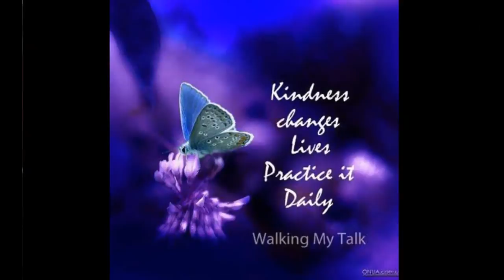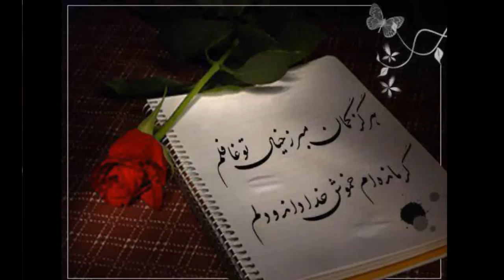Baz Mano Kashti Rafti مرتضی Morteza باز منو کاشتی رفتی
Neither Allah Nor Mohmmad Knew He (Sad bn Ma-aass) Done Great Sin frahzad   نه خدا نه محمد می دانستند که...جاج آقا فرحزاد
Iran earthquake kills at least 350, over 3500 hurt,
زلزله بیش از ۳۵۰ کشته
 آخوند دولتی ( سخنرانی حجت الاسلام حاج آقای استاد فرحزاد ) زلزله زده ها از دولت  توقع کمک نداشته باشند
Iranian Top  Clergy says : Earthquake Victim should not expect help from government...These earthquakes are warning from GOD
EarthQuake خدا به خامنه ای در نماز قبل از قدر گفت: زلزله میاد
During Prayer televised on IRIB CH3 God appeared to Imam Khamenei in form of Light, and talked to him.
We have no report of conversation yet, but we guess that God told Imam, that Earthquake will strike Iran, but Imam Khamenei did not believe God and did not warned us, Why?

TEHRAN, Iran (AP) — A 6.2-magnitude earthquake killed at least.

Iran Land of World Champions Ghasem Rezaie Salimi Souryan Norouzi Abdevali سعید عبدولی
(IRI) امید نوروزی مصاحبه محمد بنا
Hamid Soorian souryan حمید محمد سوریان ریحانپور بهداد سلیمی

قهرمان ، سرت رو بالا بگیر ، همه ما دوست داریم
المپیک لندن سودابه

On Monday, April 12, the Miami Herald published an article about a Baha'i woman in Miami who experienced educational discrimination in Iran for her beliefs. Nadia Riazati, who arrived in the U.S. two years ago (2008) and is currently pursuing a doctorate degree at Florida International University, shared her story during a public event in Miami dedicated to the Baha'is of Iran, which was held on Sunday, April 11.

About 300 people attended the event in Miami, where Former Universal House of Justice Member Douglas Martin and U.S. Representative Ileana Ros-Lehtinen were the keynote speakers.

From an early age, Nadia Riazati knew the pain of discrimination, humiliation and punishment. When she was expelled from school in Iran for revealing her religion, her teacher insulted her. "You have sullied our school," she admonished.

Riazati, 30, belongs to the Baha'i faith, the largest non-Islamic religious minority in Iran, and one that has been the target of relentless persecution by the government for decades. Because of her religious beliefs, she was banned from Iran's universities. Two years ago, after seven failed attempts, she managed to leave the country.

"The Iranian government wants to destroy us culturally and intellectually by denying us the opportunity to educate ourselves," said Riazati, who is studying for a doctorate in sociology at Florida International University
Dr Nadia Riazati Mirza
نادیا ریاضتی
سنا روحانی Bahai Programs
TV Faith
ترانه موسوی میرزا ریاضتی مامان مقدسه توکلی

San Diego Police Suspects Dr. Officer Criminals in Uniform Lt. Harold Holmes , Eugene Cikanek , Carol Jo Rivers , Julie Maher , Shalimar Oliver , David F. Johnson , Rosemarie Noelle Townsend , SPCA Pet killers & Animal Abusers ...

 Taraneh Mousavi Moghadase Tavakoli Mona Neda سوگلی جون